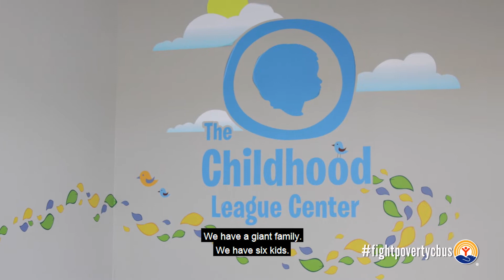Braylon's Story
Thank you, Braylon and family, for letting us share your story! 🧡💙